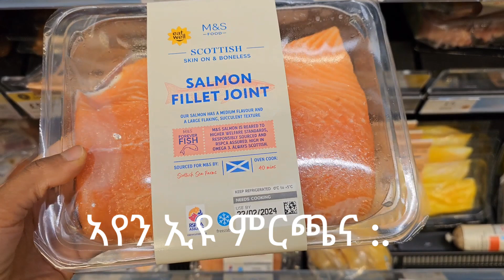ዓሳ , How to make wild salmon Fish recipe, yesalmon Asa kitfo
nmhkak  megbi
nnay af tsbuk  chena  khlwo ygebr
nsrat zuret dem yhgz.
ye Asa kutfo  ke kita  😋